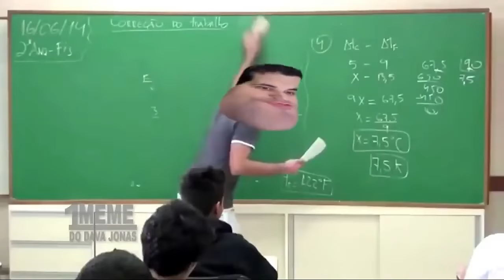GANHEI o CARRO do RIVAL do CAMARO!! - APEX RACER 2024